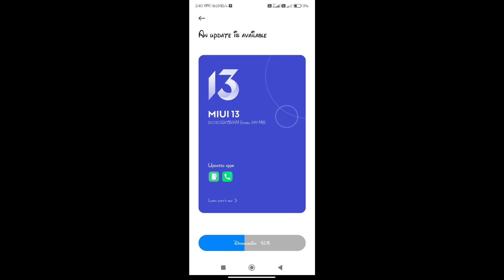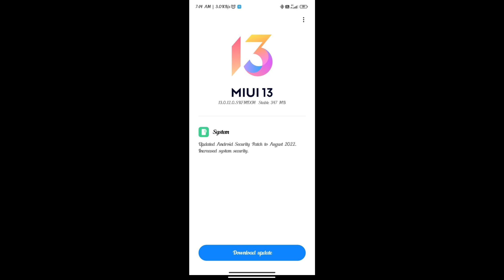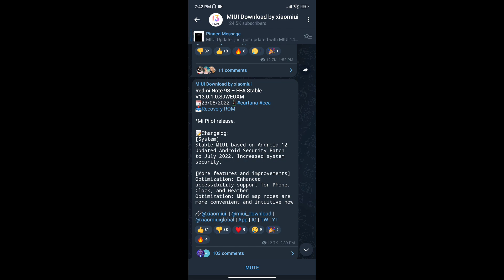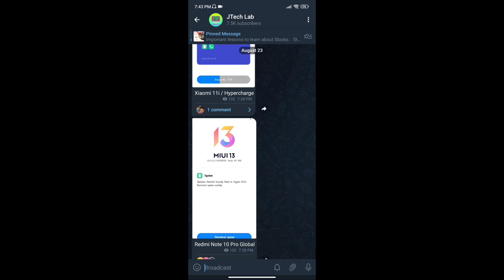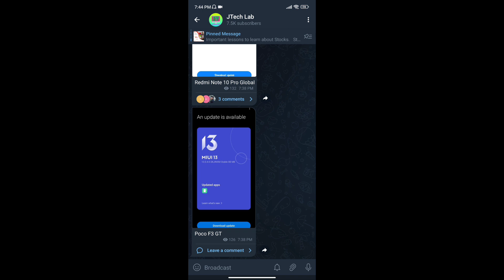Poco X3, Note 9 Pro/ Max Miui 13, Poco M2 Android 12, Note 10 Pro, Poco F3 GT, Miui 12.5 Update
FOLLOW ME --😊😊

e

Please.

Redmi 8 & 8a Dual new update
Redmi note 9 pro max new update miui 13